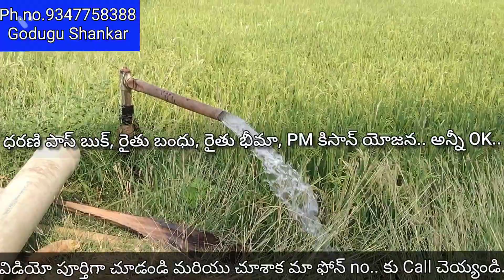1 ఎకరం 20 గుంటలు భూమి,/ధరణి/కరీంనగర్/Lands for sale//low cost form lands Plots/siddipet, సిరిసిల్ల